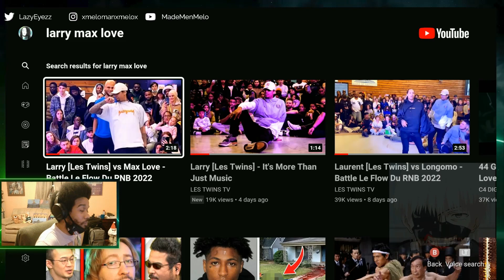Les Twins: Larry vs Max Love | Battle Le Flow Du RNB 2022 (Reaction)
Both were grooving!!!